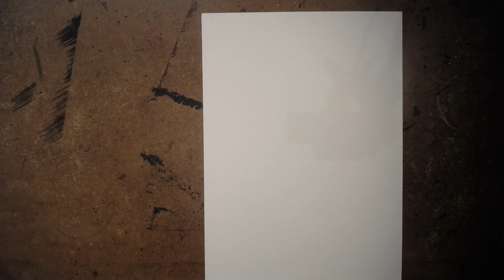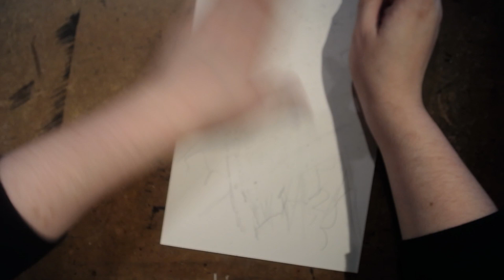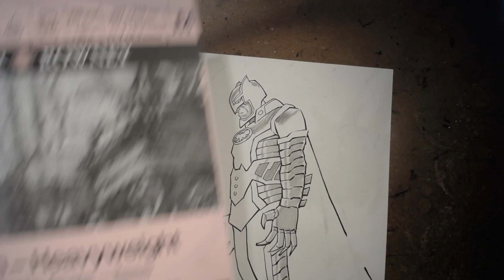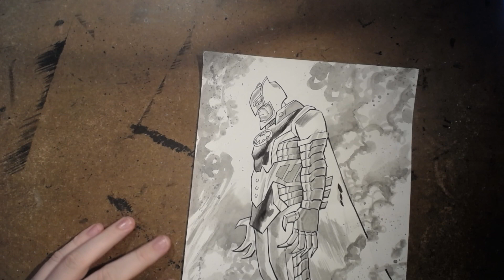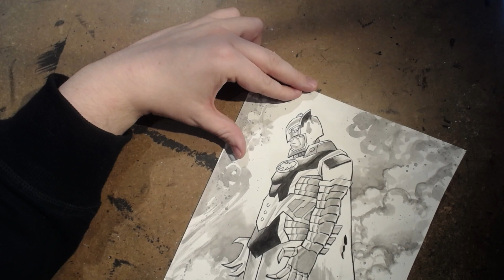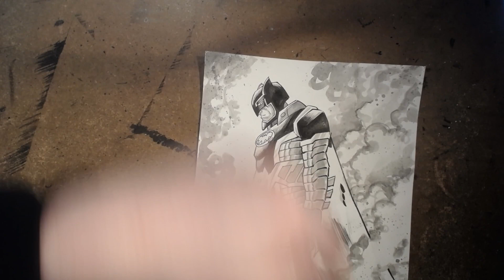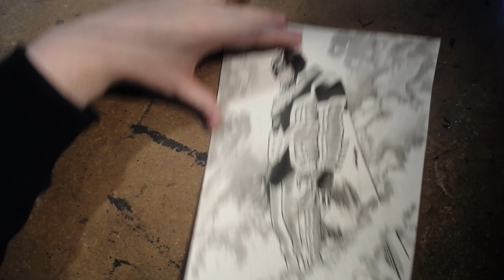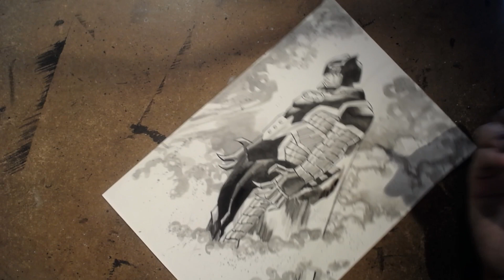'KIRBY BATMAN' Livestream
Pencilling/inking a 'Kirby' inspired Batman piece. Stream got cut short at the end, apologies.